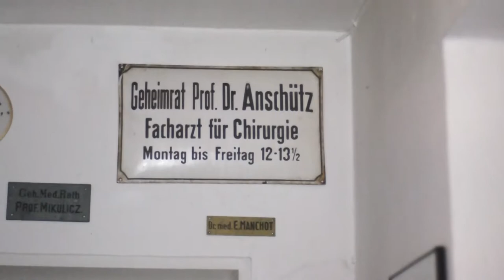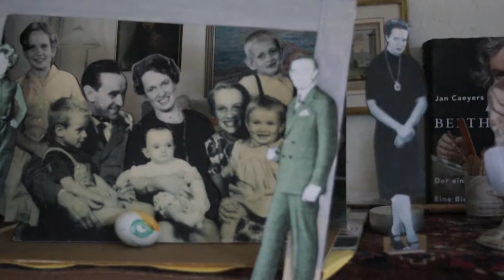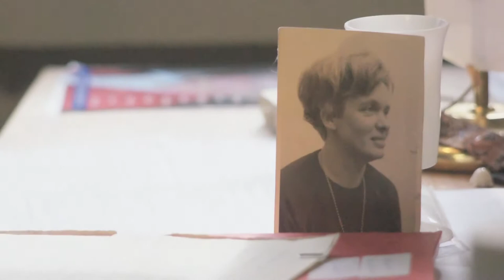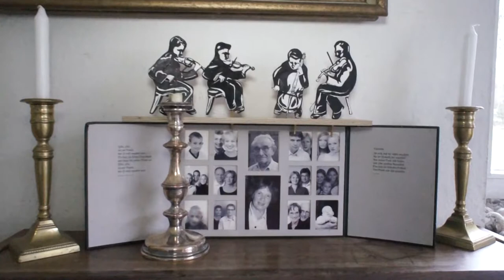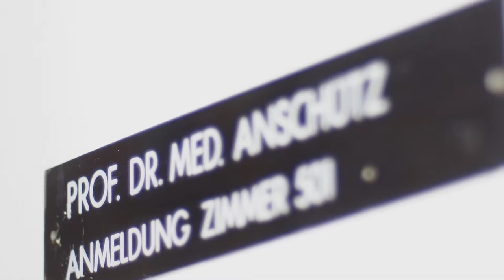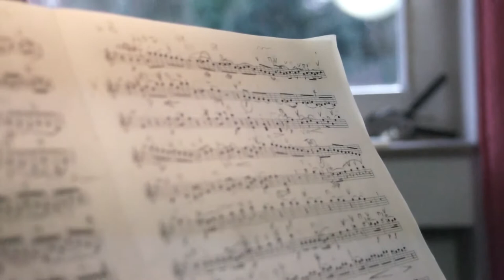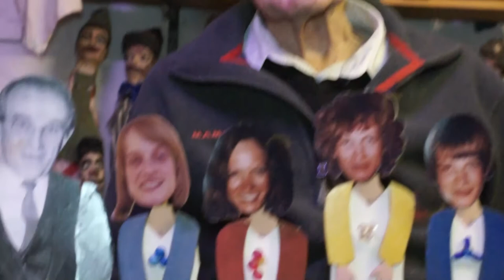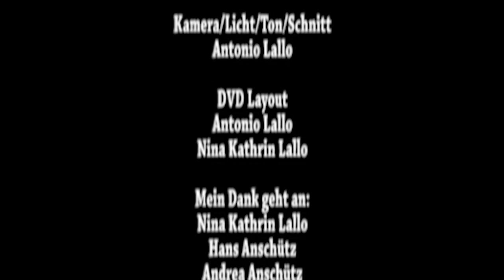"Mein Leben"-Prof. Dr. Felix Anschütz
"Mein Leben"- Konzeption
Das Konzept "Mein Leben" der guardaproduction wendet sich an Menschen, die ihr Erlebtes an ihre Familien weitergeben möchten. Der Inhalt dieser DVD ist nicht für die Öffentlichkeit, sondern ausschließlich für die Familie gedacht. Es ist eine bleibende Erinnerung an den Menschen, der hier über sein Leben interviewt wird. Der Befragte kann selber entscheiden, ob die DVD noch vor oder nach seinem Ableben gezeigt werden soll. Dadurch wird ein solcher Film ein wichtiges Dokument für die Familiengeschichte, da die Person in seinem ganzen Wesen gezeigt werden kann. So erhalten Geschichten, die man nur vom Hörensagen kannte, ein Gesicht, erzählt mit einer persönlichen Note, die es einzigartig macht. Erinnerungen werden so festgehalten und zeugen von einem aufregenden und inhaltsvollem Leben, das für die nachfolgenden Generationen in Bild und Ton konserviert wird.

Antonio Lallo ist ausgebildeter Diplom-Schauspieler und arbeitete an verschiedenen Theatern in Deutschland. Seit einigen Jahren interessiert er sich auch für den Dokumentarfilm und realisierte zwei Projekte in seinem Heimatort: "Holzgerlinger Lebensgeschichten" und "Lebensgefühle der 50er und 60er Jahre - Holzgerlinger erzählen". Er produziert auch fiktionale Stoffe, die er unter  seinem Label guardaproduction veröffentlicht. Zur Zeit ist er als Schauspieler an der Landesbühne Esslingen beschäftigt und arbeitet an einem neuen Dokumentarfilm über das Leben in Hildrizhausen (Kreis Böblingen).